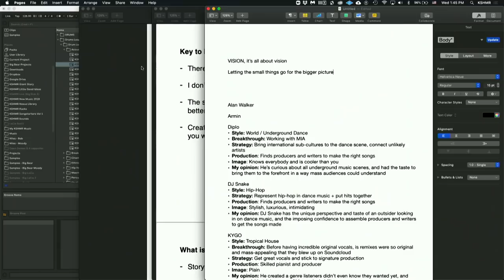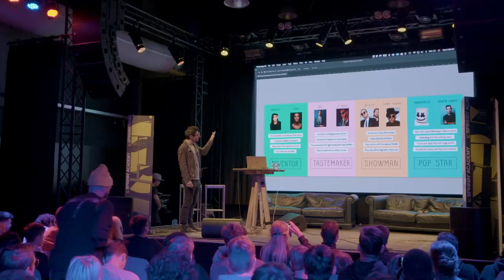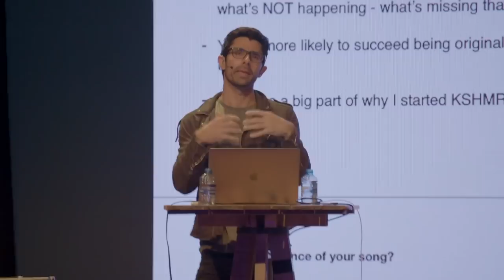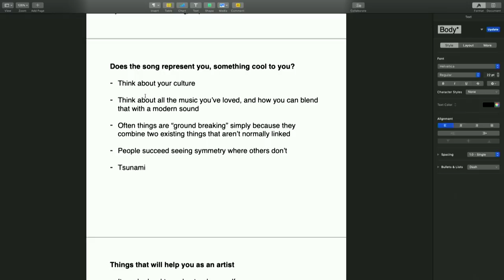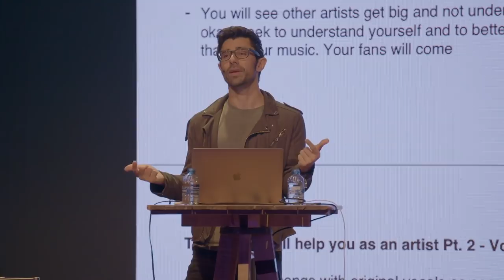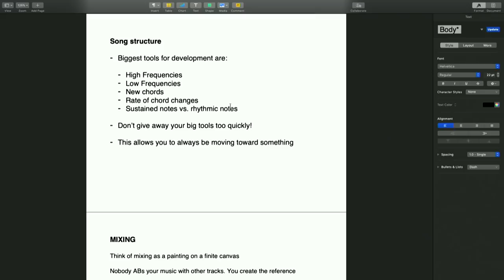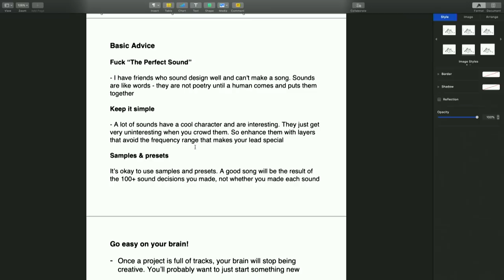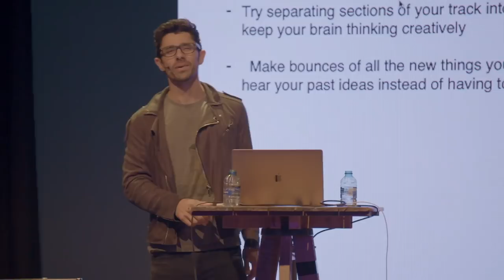KSHMR Masterclass: How To Stop Making Beats And Be An Artist | Spinnin’ Academy @ ADE 2019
After seeing all your great reactions on our full length Dancefair masterclasses, we decided to film all the masterclasses at Spinnin’ Academy during Amsterdam Dance Event. In this video KSHMR will teach you all about how to stop making beats and be an artist. Watch and learn!